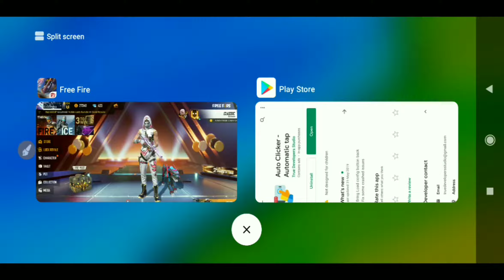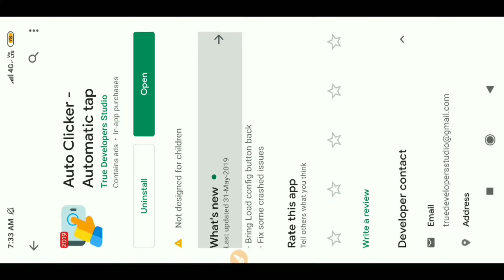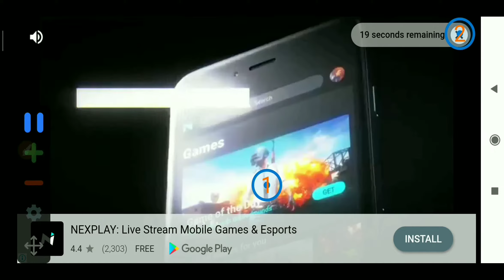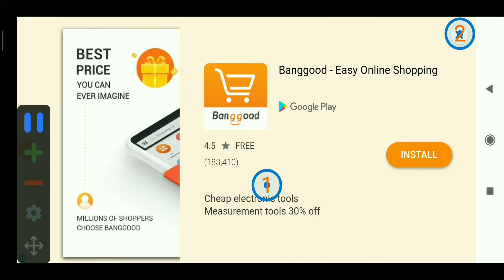HOW DO TO ONE CLICKER SEE ALL VIDEO IN FREE FIRE IN TAMIL